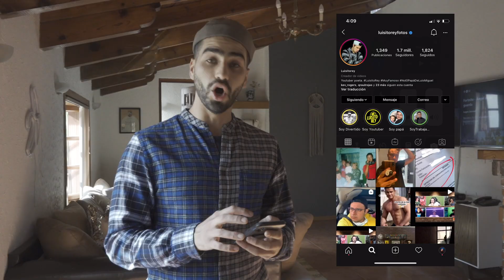CAMBIO DE LOOK/ ft. LUISITO REY/